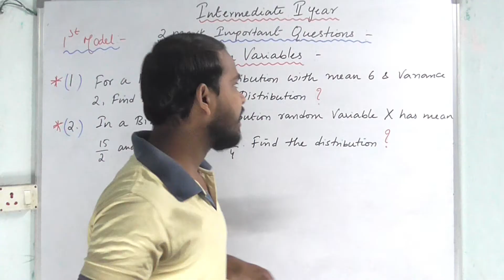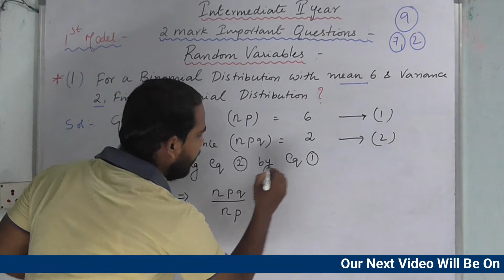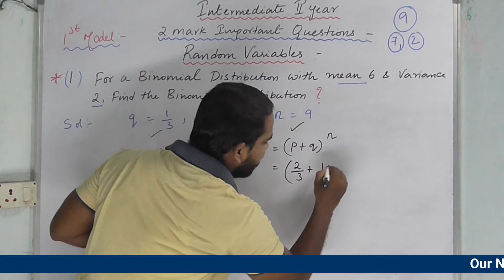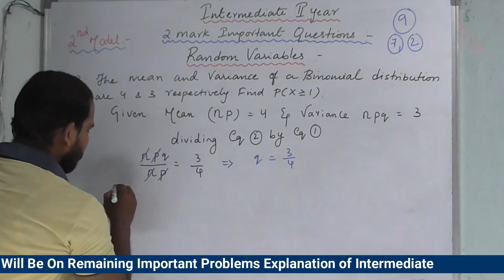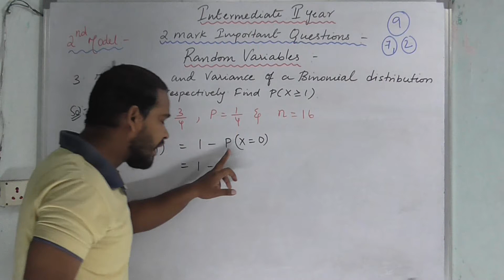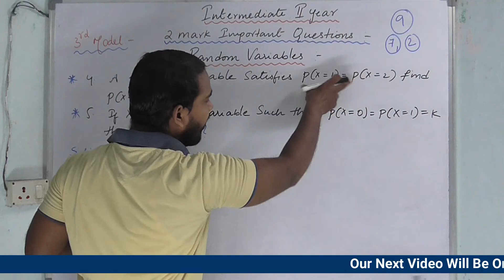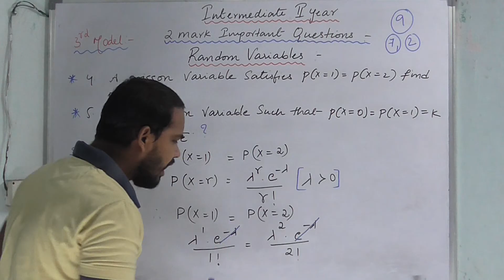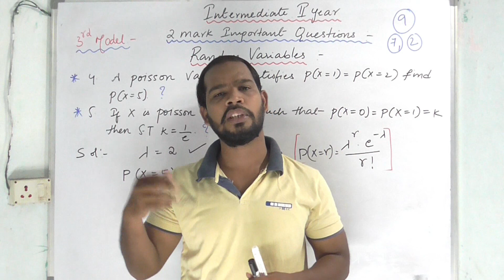Inter IIA Random Variables 2Mark Important Questions for Public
P.Dhanaraj(Maths Trainer),
M.Sc. Maths